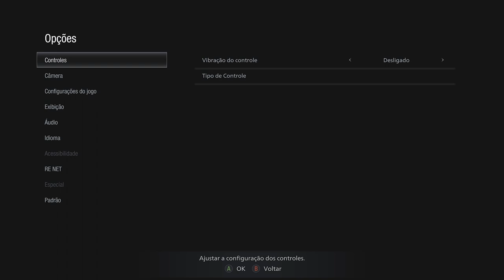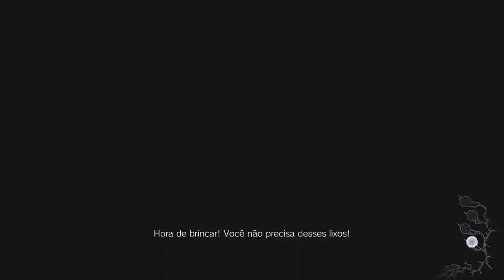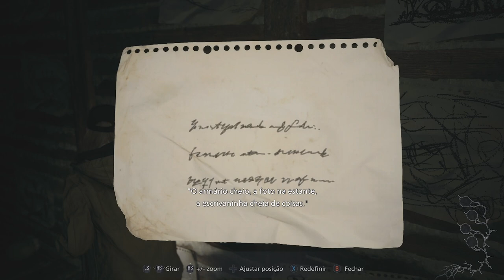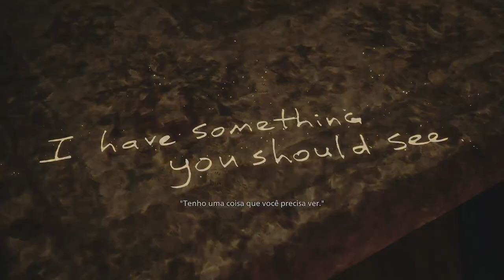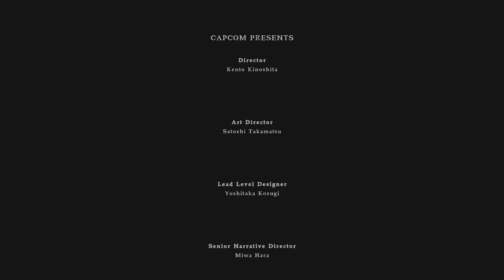Resident Evil Village dlc